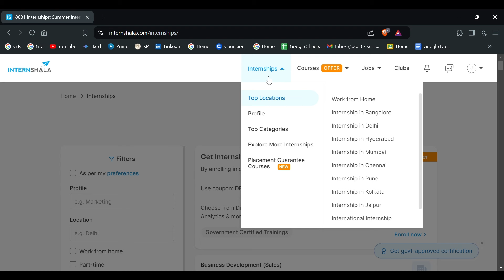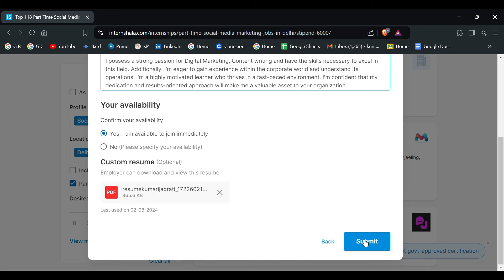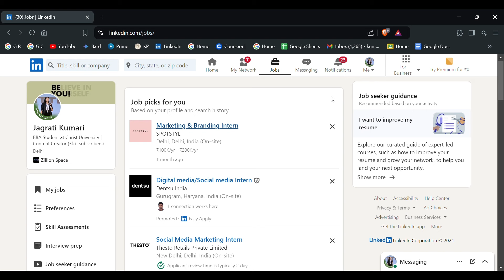How I Got My First Internship + A Step-by-Step Guide for You | My Story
How I Got My Internship + A Step-by-Step Guide for You | My Story

Hey everyone! 🌟

In today's video, I'm sharing my personal journey on how I landed my internship and providing a comprehensive guide to help you do the same! Whether you're just starting out or looking to secure that dream internship, this video is packed with insights, tips, and tutorials that you won't want to miss.

🔍 What You'll Learn:

My Internship Journey: How I found opportunities through LinkedIn and Internshala.
LinkedIn Tutorial: A step-by-step guide to using LinkedIn effectively for internship hunting.
Interview Tips: Key strategies to ace your interviews and stand out.
Resume and Skills: The importance of having a strong resume and the skills you need to succeed.
If you're serious about landing your next internship, this video is a must-watch! Let's get you that internship! 💼✨